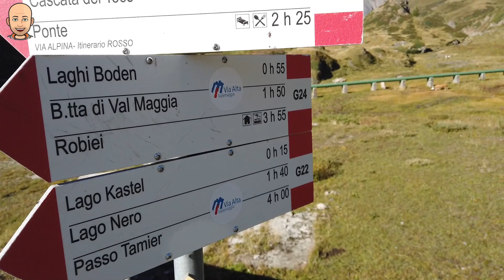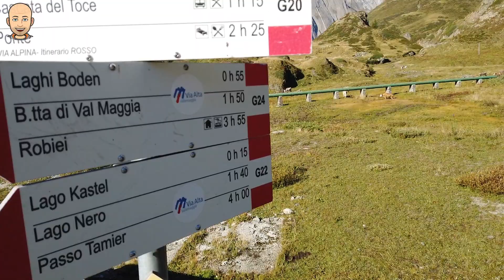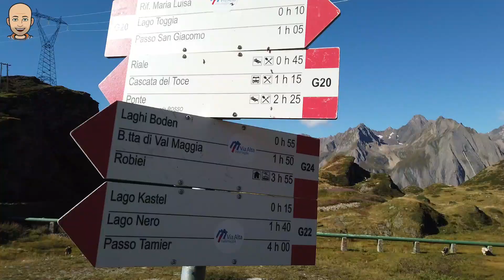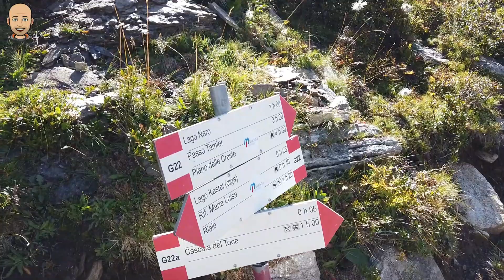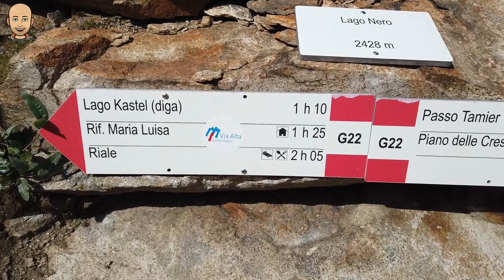Lago Nero Val Formazza 2428 MT VAL FORMAZZA UNA GARANZIA !!!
In questo mio video vi racconto il sentiero fatto per arrivare al lago Nero in Val Formazza
Il giro di oggi parte da Riale 1718 Mt, Da qui si prende la Mulattiera che porta nei pressi della diga del Lago Toggia.
Dopo circa 1 ora arrivo Al primo bivio che mi dà le indicazioni per il lago Castel
E finalmente arrivo al  lago Castel 2224 Mt dopo 1 ora e 41 minuti, Da qui si costeggia il lago sulla sua destra sempre su un comodo sentiero Gippabile.
Dopo circa 30 minuti incontro il secondo bivio Con le indicazioni Con le indicazioni per il lago Nero, Dal bivio il sentiero inizia a salire sempre di più !!! fino a portarmi in prossimità dell’ago Nero
E dopo 3 ore e 24 minuti arrivo al Lago Nero 2428 Mt

TOTALE KM 19.8
TEMPO TOTALE ORE 6:25
TOTALE DISLIVELLO 1100 MT

MIA ATTREZZATURA
Drone Mavic Mini
Action Cam Dji Osmo Pocket
Cavaletto Osmo pocket
Adattatore Audio

AIUTA IL CANALE Fai i tuoi acquisti Amazon da qui...

LINK PROTECNA PER ADESIVI E TANTE ALTRE COSE !

MUSICA
Max Tune: Hero
Epic Adventure Cinematic Music di Infraction

Dji Osmo Pocket
Dji Mavic mini
Mi Camera Xiaomi